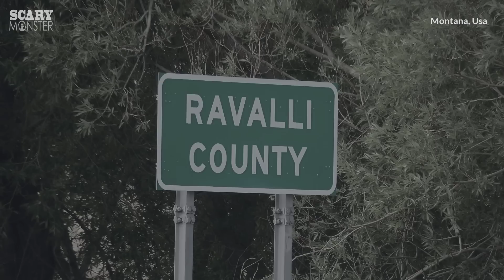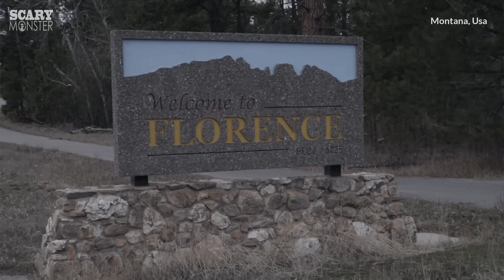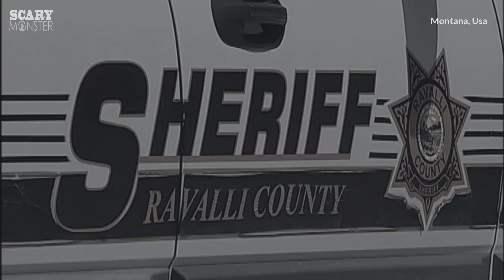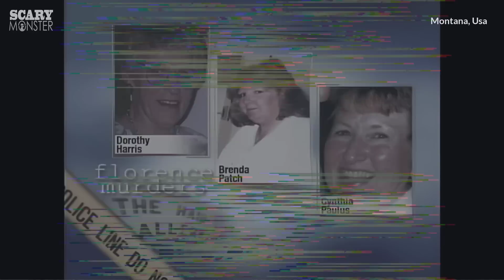Il Mistero dell'Orribile Strage nel Salone di Bellezza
La mattina del 6 novembre 2001, una cliente abituale entrò in un salone di bellezza di Florence, nel Montana, e trovò i corpi di tre donne. Le vittime erano Dorothy Harris, 62 anni, Brenda Patch, 44, e Cynthia Paulus, 71. Erano state tutte accoltellate più volte al collo e alla gola. Gli omicidi erano avvenuti nelle prime ore del mattino del 6 novembre. Il salone era chiuso la domenica, quindi non c'erano testimoni del delitto. L'unico indizio rimasto era un maglione rosa che fu trovato in un vicino cassonetto. La polizia interrogò diverse persone che conoscevano le vittime, ma nessuno aveva informazioni che potessero portare all'assassino. Tuttavia, nessuno si fece avanti con nuove informazioni. Riusciranno gli investigatori a risolvere un caso dai contorni misteriosi?

Visita la pagina dedicata ai miei consigli di lettura di libri true-crime su Amazon

(In caso di acquisto, il canale riceve una commissione sul libro acquistato. A te non costa nulla di più, a parte il prezzo del libro ovviamente.

Per contatti:
Antonello Sale